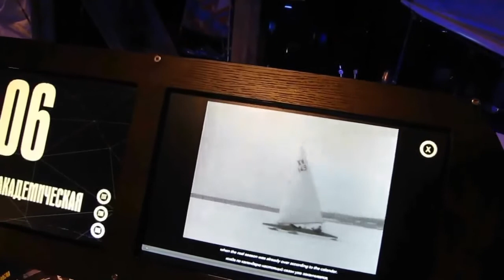Ларуссия Таллин Морской музей Башкин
Ларуссия Башкин Tallin Estonia Морской музей